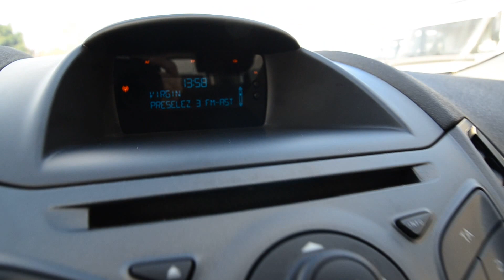FORD FIESTA 1.5TDCI 75CV 5 PORTE RS